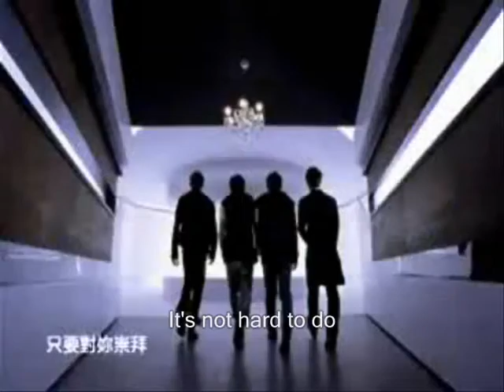Fanmade - Say You'll be mine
This is a video made by me for my school project.
i hope it's ok. it has a bad quality
featuring:
S.H.E.
Fahrenheit
Mike He
F4
Rainie Yang

comments?